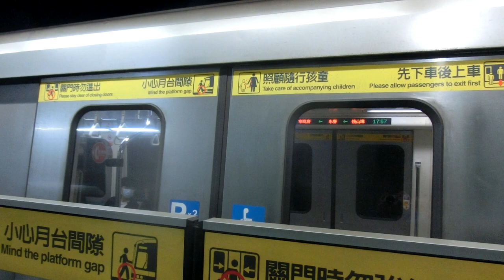|安哥生活日誌| [台北捷運]C321型 113/114 往BL05亞東醫院 BL19永春進離站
拍攝日期: 2020年12月12日
拍攝路線: BL板南線
車次: 204
車號: 113/114
車況: 進帶
相機型號:CASIO EX-ZR1200

English Description
Taipei Metro
Record Date: 12/12/2020
Record Line: Blue Line(Bannan Line)
Train Number: 203
Car Number: 113/114
Vehicle Condition: Into The Pocket Track
Camera Model: CASIO EX-ZR1200